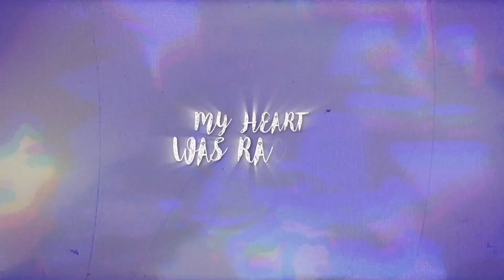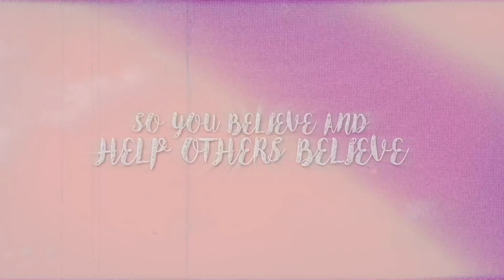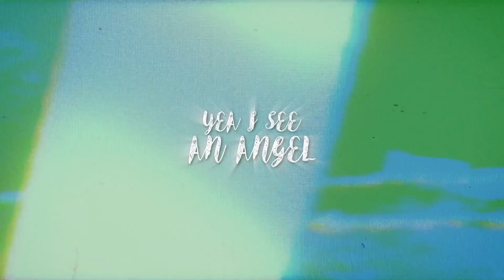I See an Angel (Official Lyric Video 1)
STREAM ON SPOTIFY, APPLE MUSIC, ITUNES, AMAZON PRIME

This song, I SEE AN ANGEL, is a "TRUE STORY" and is a prefix to a book about the story due out in July 2023 called "Look Closer ..." (I See An Angel)
On Christmas night, 2012, I took eight photos of a winter tree scene outside of my dying mother's Hospice Home in Fond du Lac, Wisconsin, USA, a home founded by Catholic Sisters. Two nights later, I randomly chose one of the eight tree scene shots and posted it on Facebook. That night, during the wee hours, as the first verse of the song goes:4

"3:30 AM, I couldn't sleep
Staring at my phone curiously
When I heard a voice, yea
Say loud and clear, yea
Two guiding words I
Needed to hear ... said
Look closer ... and...I saw an Angel.”

On that Christmas day, just a few hours before taking the photos of the tree scene, I'd heard stories from staff about Angel phenomena occurring around the home; I was in disbelief. There I was two nights later, right smack in the middle one. A Sister who helped to run the home at the time had a casual response to seeing the photo; "Oh ... it looks like you got one." One; being an Angel.

TRUE STORY • Lyric Video for my Christmas song called I SEE AN ANGEL
Written by Michael Brandmeier & Dan Lavery
Mixed and produced by SE and Danny
Mastered by Randy Merrill at Sterling Sound (NY)
Lyric Video by Eli Lev located in Israel